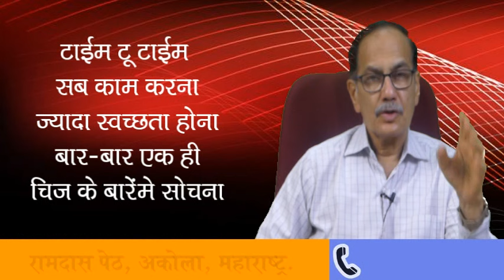bar bar vichar aana 5 main types-bar bar vichar aana ocd 2022-By.Dr Kelkar[MD]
Bar bar vichar aana 5 main types|\bar bar vichar aana ocd 2022
is video me hum bar bar vichar aana is bareme baat karenge.
O.C.D.Kya hai.
O.C.D kitne prakar ki hoti hai
bar bar vichar aana ocd behaviors
bar bar vichar aana ocd test| bar bar vichar aana ocd definition
bar bar vichar aana ocd genetic| bar bar vichar aana ocd personality disorder

• Psychiatrist
• Hypnotherapist
• Psychotherapist,
• De-addiction Specialist
• Sexologist